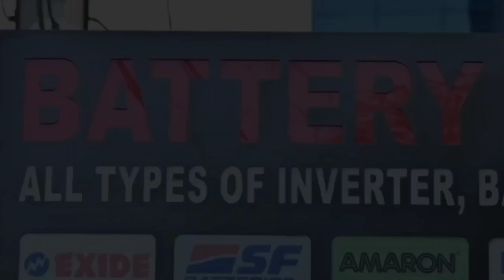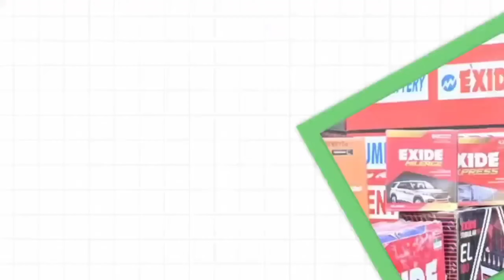JAMSHEDPUR: 25 वर्षीय छात्र सड़क दु*र्घ*टना में घा*यल, ईलाज के क्रम में मौ*त 19/08/2024.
जमशेदपुर के एमजीएम थाना क्षेत्र के देवघर पंचायत के इदिलबेड़ा गांव के रहने वाले युवक कि शनिवार देर रात सड़क दु*र्घट*ना में मौ*त हो गयी
खबर या विज्ञापन के लिये सम्पर्क करें:
जमशेदपुर के एमजीएम थाना क्षेत्र के देवघर पंचायत के इदिलबेड़ा गांव के रहने वाले युवक कि शनिवार देर रात सड़क दुर्घटना में मौत हो गयी. घटना के बाद परिजनों का रो-रो कर बुरा हाल है. मिली जानकारी अनुसार मृत युवक का नाम हरिपौधों सिंह सरदार (25) है. मृतक डिमना चौक से अपने घर देर रात जा रहा था, तभी मुखियाडांगा के पास अज्ञात वाहन की चपेट में आने से वह गंभीर रूप से घायल हो गया. पुलिस ने घटना की सूचना परिजनों को दी. जहां स्थिति गंभीर होने के कारण युवक को टीएमएच में भर्ती कराया गया. वही इलाज के दौरान रविवार रात उसकी मौत हो गयी. बताया जाता है कि युवक वर्कर्स कॉलेज में सेकंड ईयर का छात्र था. सोमवार को पोस्टमार्टम करा कर पुलिस ने सब परिजनों को सौंप दिया.